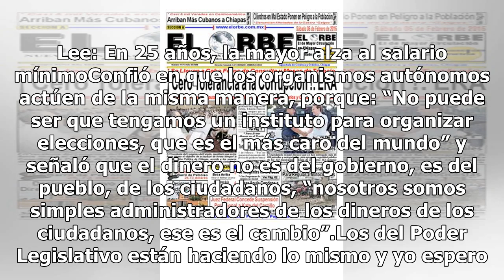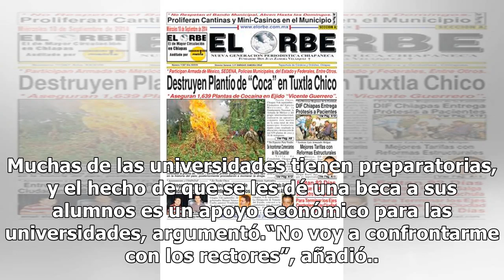AMLO devuelve 22 mil 313.29 pesos de su primera quincena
Al comenzar su conferencia mañanera, el presidente Andrés Manuel López Obrador anunció que devolvió 22 mil 313.29 pesos de su primera quincena, por lo que por sus primeros 15 días de trabajo cobró 53 mil 846.30 pesos. Le estoy pidiendo a todos los servidores públicos que hagan lo mismo, estoy hablan...